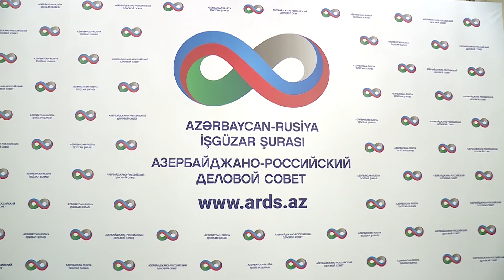Azərbaycan-Rusiya əməkdaşlığı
Azərbaycan-Rusiya İşgüzar Şurasının iclası keçirilib